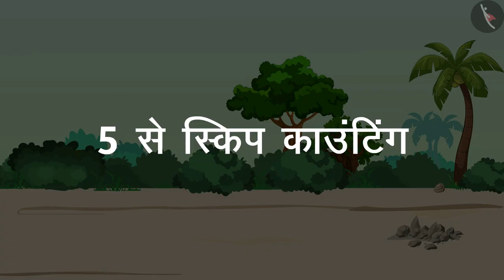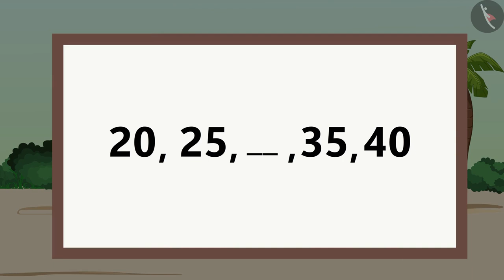5 से स्किप काउंटिंग | गैफी के साथ संख्याओं के पैटर्न | संख्याओं की समझ | Numbers | Skip Counting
प्रिय विद्यार्थियो,

आइए गैफी के साथ उसकी *गणित यात्रा* पर चलें, जहां वह संख्याओं के बारे में सीखती है और संख्याओं के साथ गिनती करती है | उसकी यात्रा में कई बार उसे आपकी मदद और मार्गदर्शन की आवश्यकता होगी तो वीडियो को ध्यान से सुनें और देखें|

हैप्पी लर्निंग!

Nursery
Foundational Numeracy